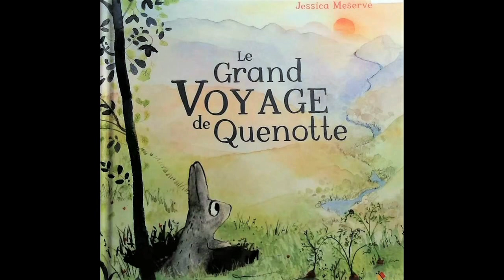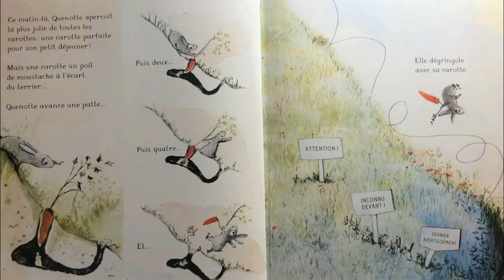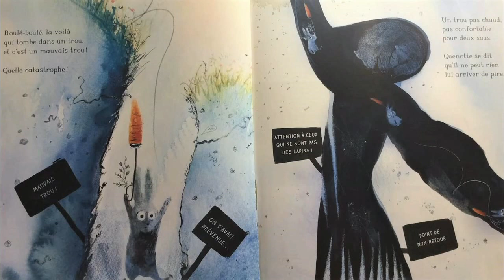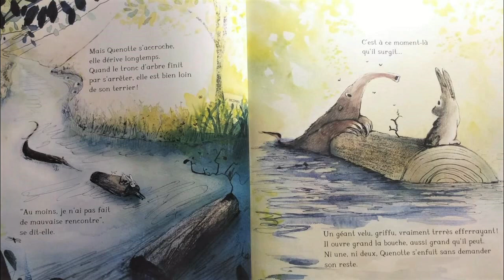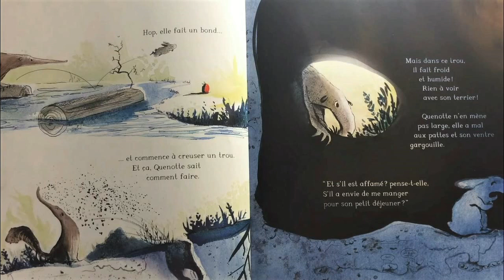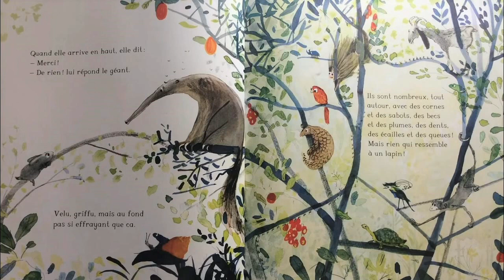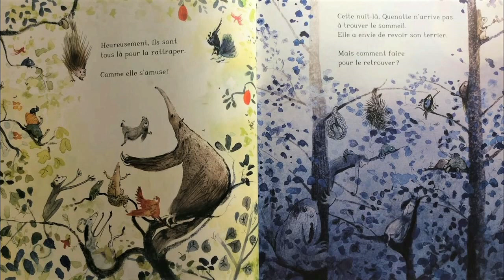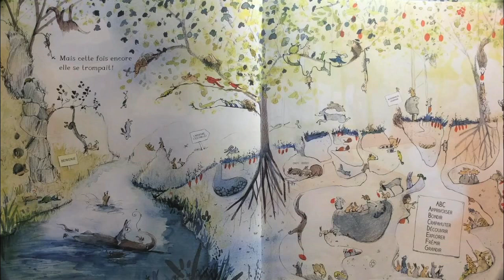Le Grand Voyage de Quenotte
Les lapins aiment vivre entre lapins. Ils ne vont pas chercher plus loin que ce qu'ils connaissent et ce qu'ils aiment bien. Alors quand Quenotte dégringole loin de son terrier, elle se dit qu'il ne peut rien lui arriver de pire. Elle n'est pas au bout de ses surprises...